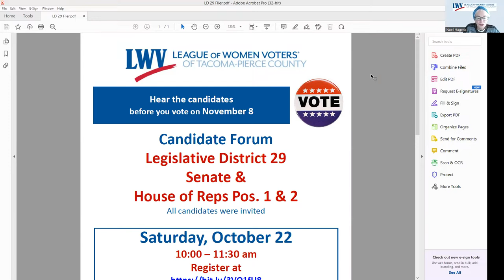Candidate Forum - Legislative District 29 Senate & House of Representatives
This nonpartisan candidate forum produced for the benefit of the public was recorded on October 22, 2022.